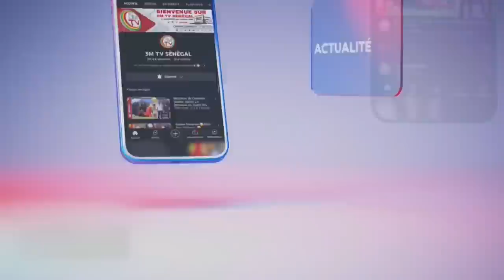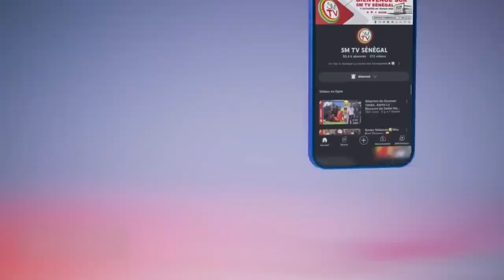Pape Alé Niang Finalement Libré